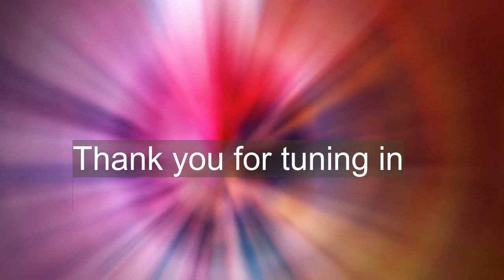Navigating the negative engineering of our lives here by dark ET groups through timeline collapsing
The lives of the reals here are engineered. There is certainly a micro-management of our lives with forces working against us. The engineering is very specific as new counterfeits are being created all the time for us. Our timelines are constantly being messed with to get us to lower frequency timelines and can greatly collapse due to the extreme degree of engineering. We have a "don't question programming" or "don't look further programming" not to question deeply enough our cover or surface daytime life.

The system is sending a lot of distractions our way and there are forces organizing our human experiences if we don't pay attention enough. Many operations are meant to be polarising the reals and many propositions are sent not in our highest interest. Backdrop templates are being reused and updated. Some backdrops are higher frequency than others and the system is constantly creating new counterfeits that become your next challenge to overcome. Backdrops don't need to replenish the same way we do. We tend to experiment distress around them due to their limitations if we are not aware of what they are. The irony is many of us have been spending our time trying to please backdrops around us. Propositions from the backdrop system tends to lead us to randomness in the system where our focus is not really fruitfull.

Alters can be programmed to be hostile or to twist things in our own heads. They can be programmed to have a certain degree of hostility towards any powerful deprogrammer around us. The way death is affecting backdrops and fire creation spirits is different. When personal timelines are collapsing, it seems wise to recalibrate and reflect instead of being in a place of reaction towards what just happened. Finding tthe other spirited beings (who are friendly and potential allies) in the game is an essential part of building a stronger mental health and a life that is fulfilling.